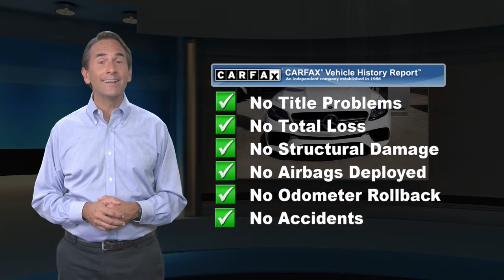Used 2019 Mercedes-Benz E-Class E 63 S AMG*, Springfield, VA DX11565A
Fresh Trade! Hot Deal!!!. CARFAX One-Owner. Priced below KBB Fair Purchase Price! Odometer is 1622 miles below market average! 2019 Polar White Mercedes-Benz 4D Sedan E 63 S AMG* 4MATIC* E-Class 4.0L V8 9-Speed Automatic 4MATIC**br**br**br*Also includes Priorities FOR LIFE at no additional charge! Oil and Filter changes For Life VA State Inspections For Life and more! See dealer for full benefits package. What are you waiting for?

[RLVID:22673:150eecee97c8b76a:19a8114f13ce5c3b:1]